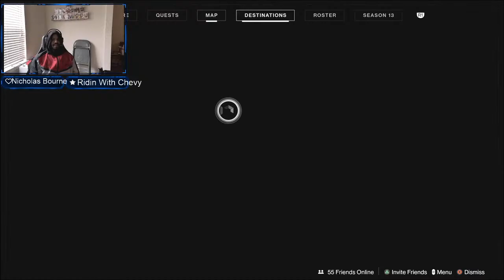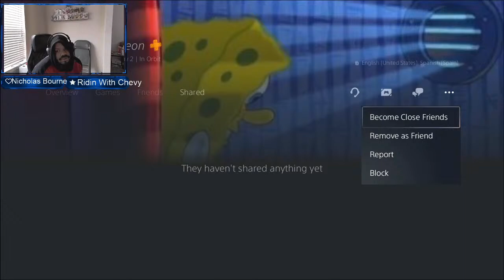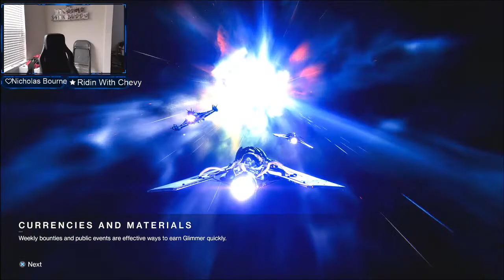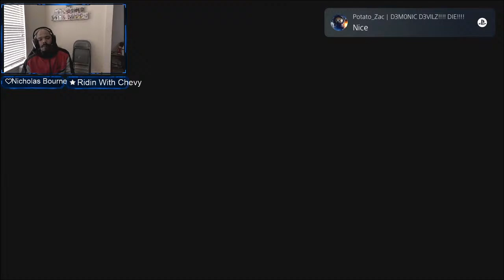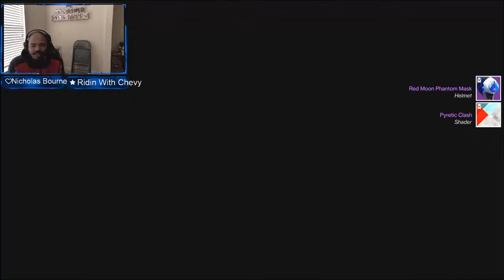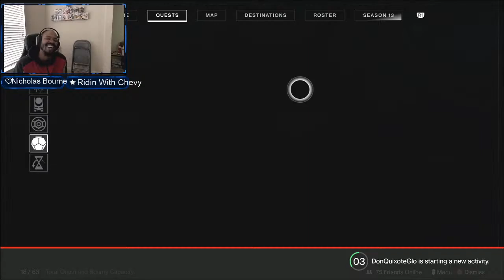Destiny 2 (PS5) A good day to grind!